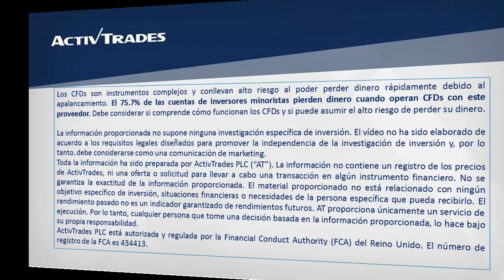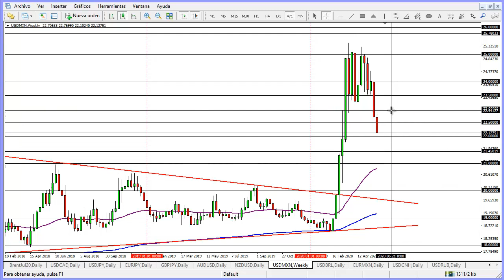26/05/2020 - El USD/MXN acelera su impulso bajista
✅ Pruebe las estrategias de negociación en una cuenta de demostración gratuita en tiempo real El dólar frente al peso mexicano rompe por debajo del 22,50 y acelera su impulso bajista para acercarse a la zona del 22,00 en donde podría encontrar un soporte. De cerrar esta sesión a la baja, la paridad completaría nueve sesiones consecutivas cayendo, lo cual la deja sobre-extendida a la baja y tal vez lista para una corrección al alza. Sin embargo, de continuar cayendo, su próximo nivel de soporte podría estar en la media móvil exponencial de 200 días, alrededor del 21,45. Para ver la cotización del USD/MXN en nuestra plataforma de trading ActivTrader, por favor clique